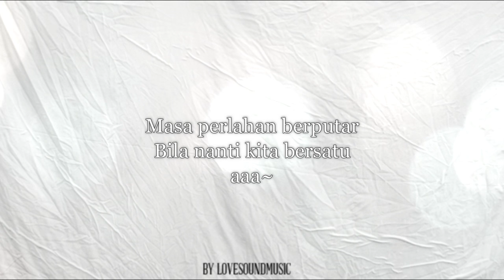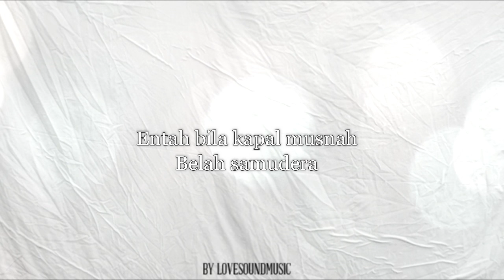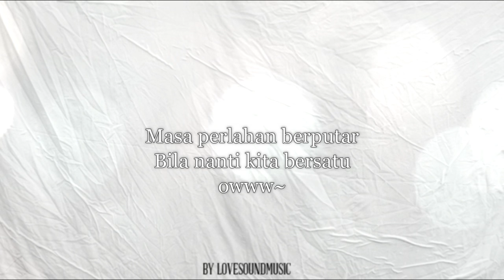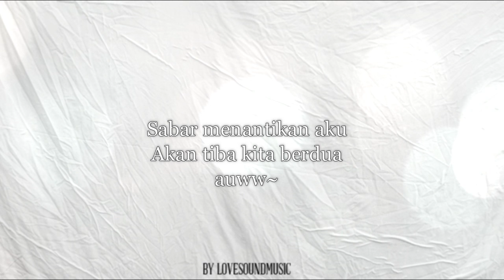STACY - ROMEO ( LIRIK LAGU )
Lovesoundmusic is a music channel that share various amazing song for music lover.

If any producer has an issue with any of the video here, please send me email and I will delete it immediately.
( Sekiranya producer ada masalah dengan mana-mana video di sini, tolong hantarkan email pada saya dan ia akan dipadamkan dengan segera.)